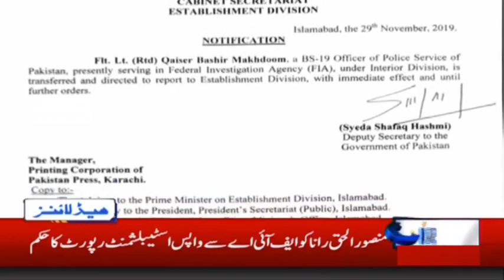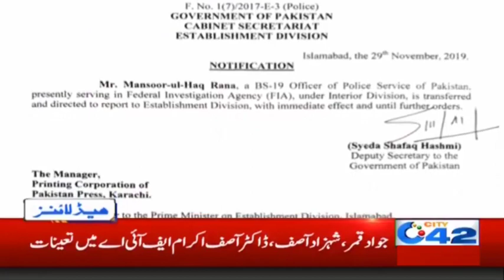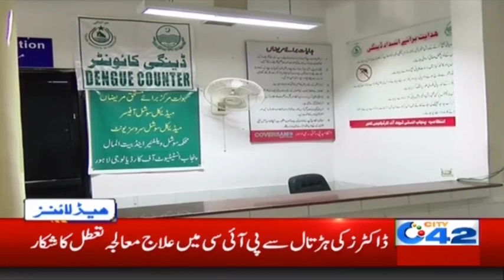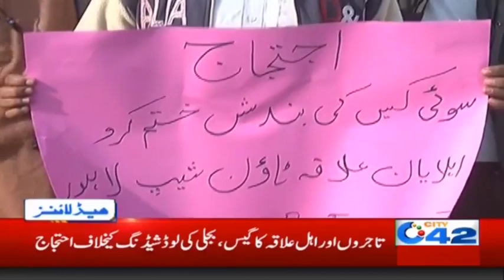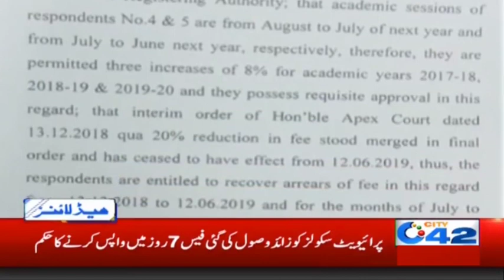News Headlines | 2:00am | 1st Dec 2019 | City 42